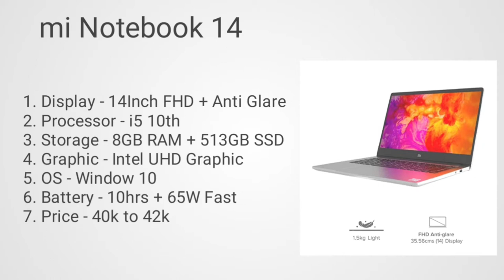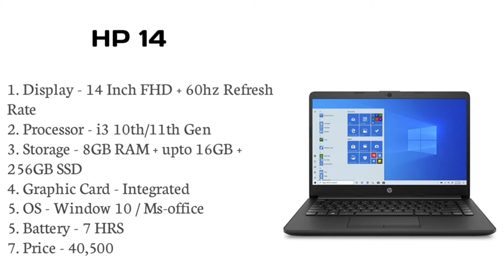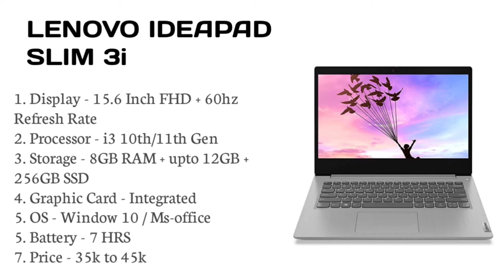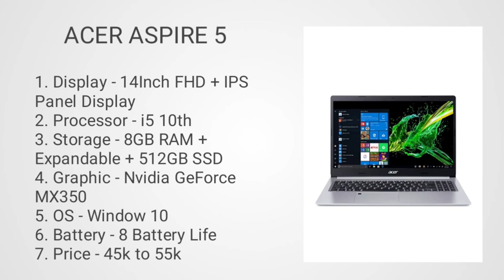Top 5 best laptop for programming and coding under 40000. Programming and coding laptop under.Coding